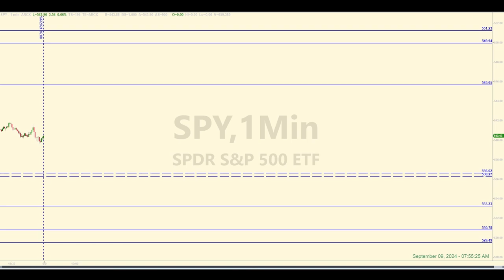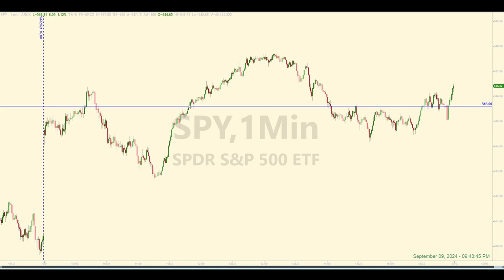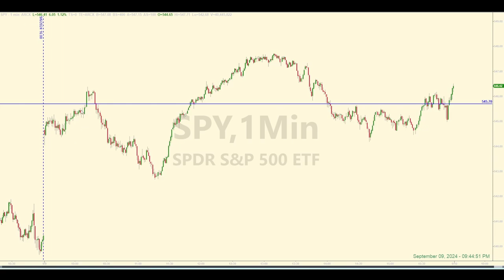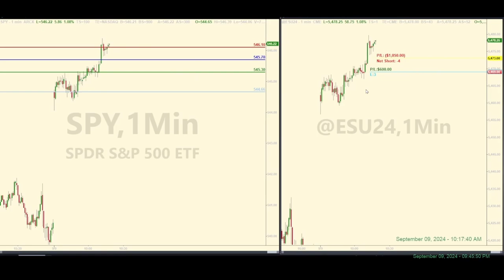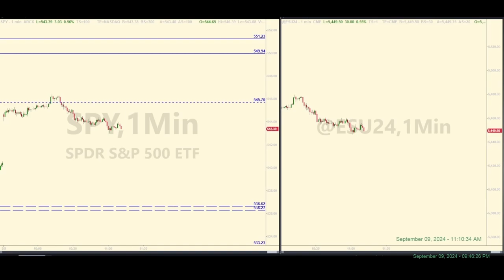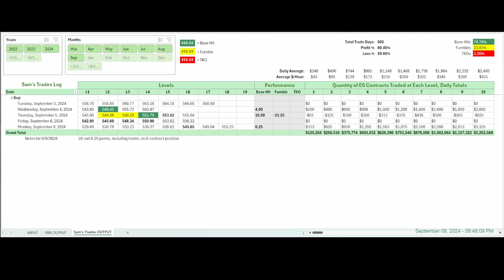Finding the Morning Trade [$1,200 in the First Hour]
SPY / E-mini futures trading recap for September 9, 2024. One level from the morning was hit a few times. If you were treating this as a process and following the rules, you would have not entered a trade any of the times the SPY hit the level. Usually, that is the safe and prudent thing to so.

Today, however, the level did provide the right kind of resistance needed to pull a good short trade the first time it was hit. I took it and pocketed over $1,200 fairly easily.

Check out the video and see how it happened.

00:00 Levels and Pre-market Discussion
01:03 Post-market Analysis
03:43 Live Trades Play-by-Play
05:04 Tracking Log Review